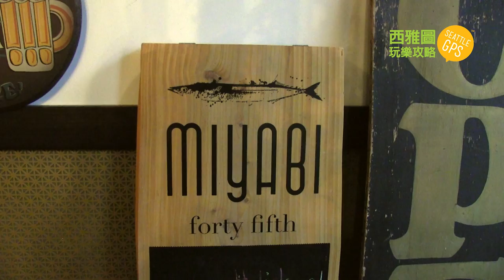Miyabi 45th：日式蕎麥麵配美式澆頭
走進Miyabi 45th，西式的裝潢風格，復古的裝飾，再加上琳瑯滿目的各式酒精，如果不是一副武士水墨畫和貨架上的各式清酒，很難猜到，我是跨入了一家正宗的日式蕎麥屋。Wallingford的Miyabi 45th蕎麥麵的名氣在西雅圖地區可是響噹噹。店主相馬睦子（Mutsuko Soma）竟然還是一位年輕的日本女生。